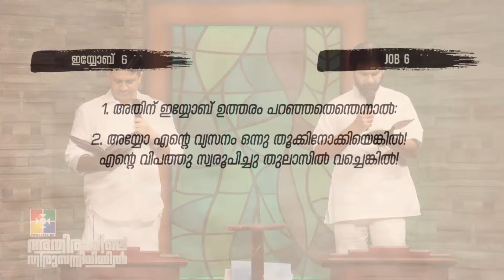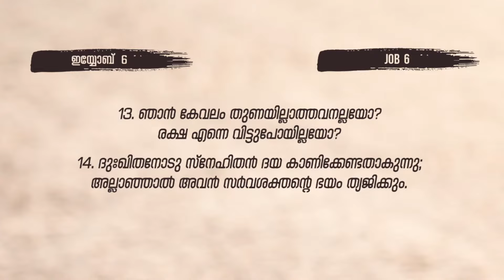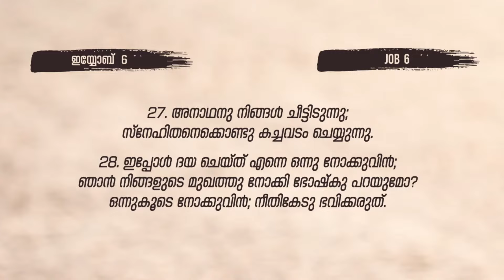ഒന്നുകൂടെ ഒന്ന് നോക്കുക || ​BIBLE STUDY - JOB CHAPTER 06